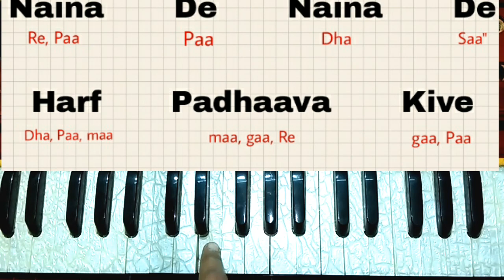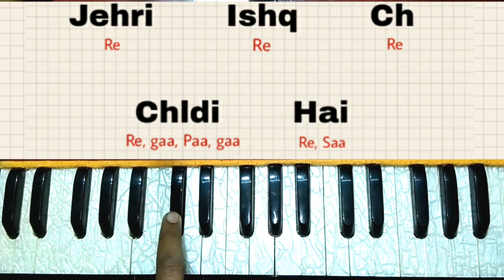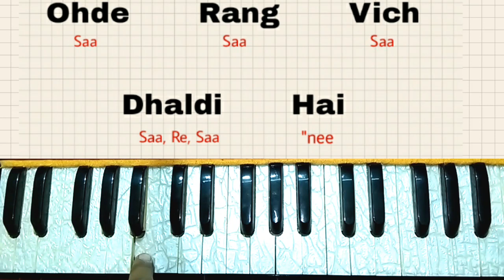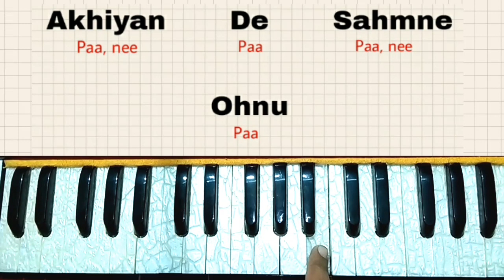Mera Peer Jaane Meri Peerh By Master Saleem On Harmonium